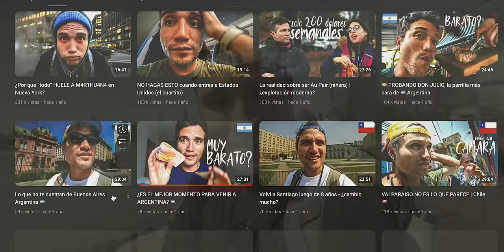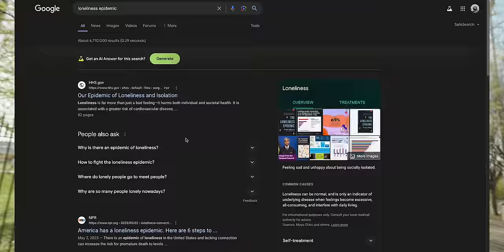El PROBLEMA de la Soledad en Estados Unidos